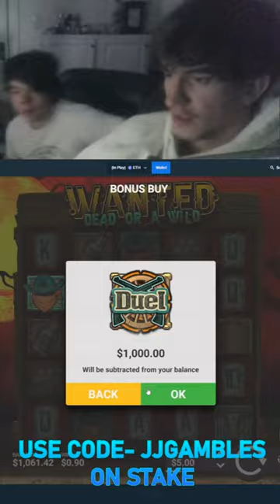WANTED $1,000 BUY (OUR BIGGEST BUY EVER)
USE CODE - JJGAMBLES for instant Rakeback on every bet you place on Stake